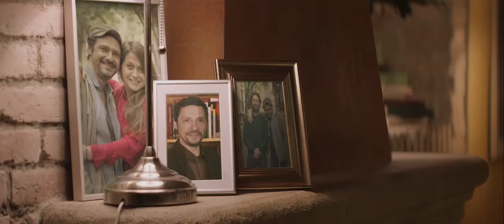LA VISITA (2018) - Trailer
Producido por CASUALCLAY.
Con la colaboración de CELOFAN.TV y ACTUA! STUDIO
Un guión de Javier García, Guillem López y Carlus Fàbrega.
(Sobre una adaptación de un relato original de Guillem López)
Dirigido por Javier García.